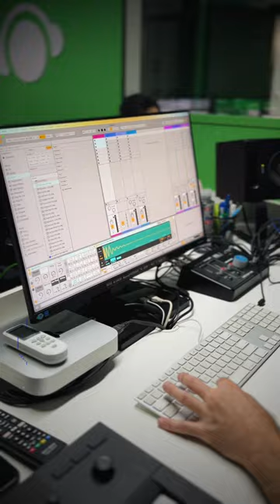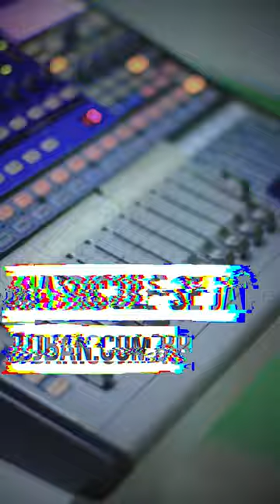CURSO EXTENSIVO DE PRODUÇÃO MUSICAL 152 HORAS, PRESENCIAL @ DJ BAN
Só no EXTENSIVO tem:
- Aulas práticas desde o primeiro dia
- 4 professores
- Introdução ao software,
- áudio,
- acústica,
- teoria musical,
- síntese sonora,
- comunicação,
- music business,
- mixagem,
- masterização,
- Live 1, 2 e 3.
- Plano com licença do Live Suite

ESCOLHA:
Tarde, das 15 às 18h
Noite, das 19 às 22h,
Aulas às segundas, quartas e sextas,

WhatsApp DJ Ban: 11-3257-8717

Visite nos e saiba mais: Rua Carlos Sampaio, 53, Bela Vista, travessa da Av. Paulista, metro Brigadeiro.

Track id: Ex-alunos do extensivo

Curso Extensivo de Produção de música eletrônica 152 horas, DJ Ban.
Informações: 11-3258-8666